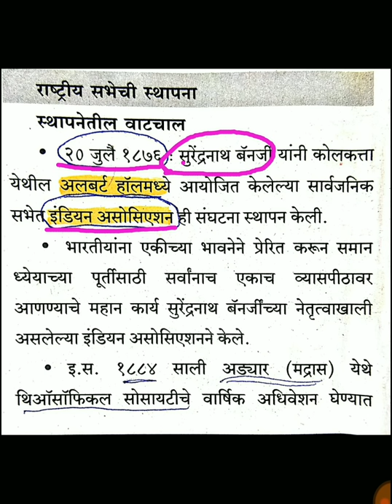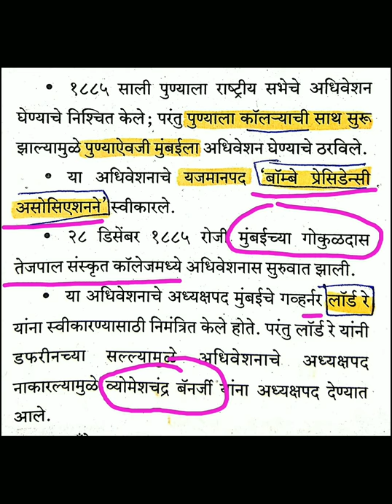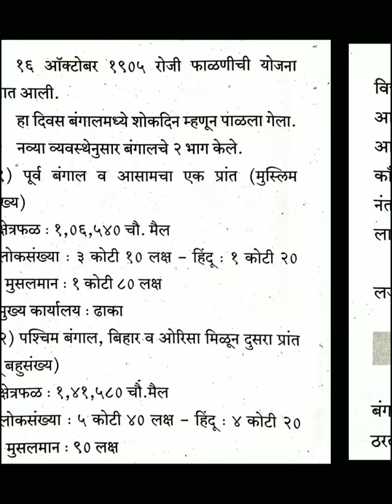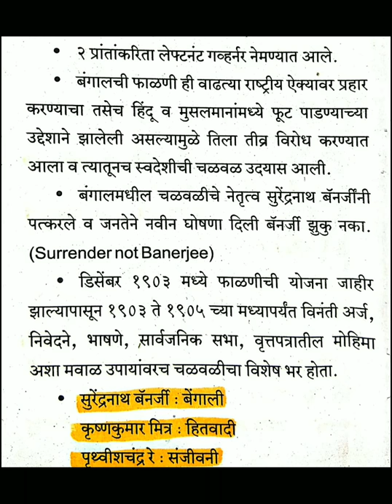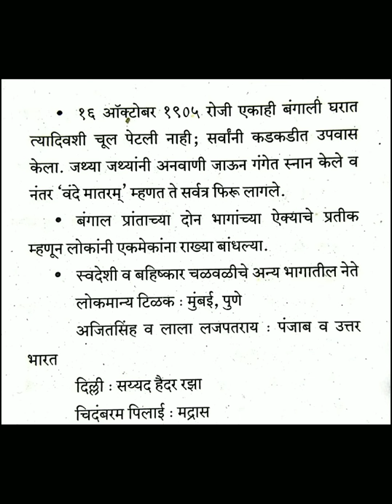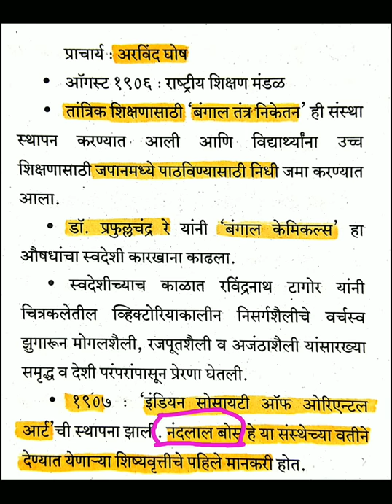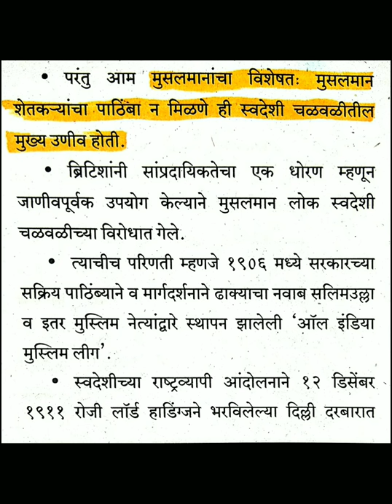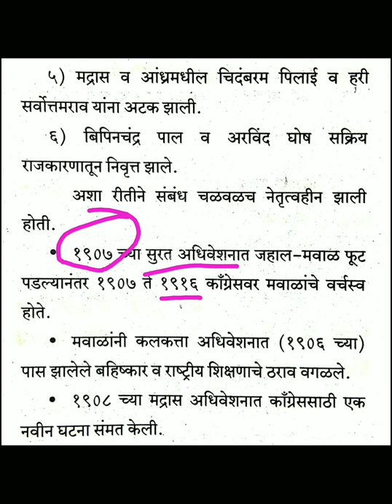Mpsc - - आधुनिक भारताचा इतिहास भाग 1 || History lectures in marathi